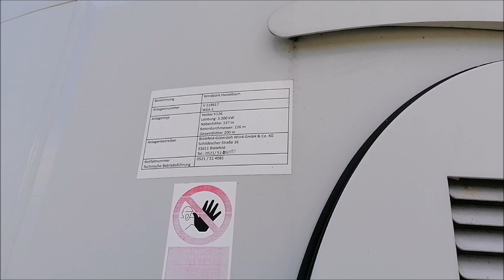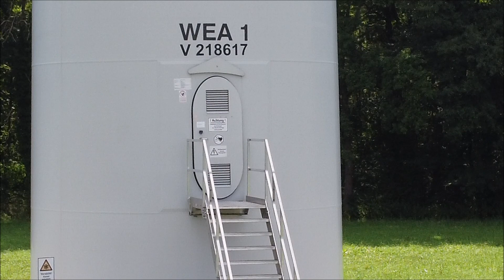Windpark Hasselbach mit V-126 / 06.08.2022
Vestas V-126 mit einem weißen Maschinenhaus auf dem die zwei Betreiber stehen (Stadtwerke Bielefeld und Gütersloh). Zusätzlich auf 40 Meter Höhe einen roten Ring und nur eine Markierung an den Rotorblättern.

Daten:
3 Vestas V-126
Nabenhöhe: 137 Meter
Rotordurchmesser: 126 Meter
Leistung: 3,3 MW (3.300 kW) (insgesamt 9,9 MW)

14:02  wichtige Info...

Musik...